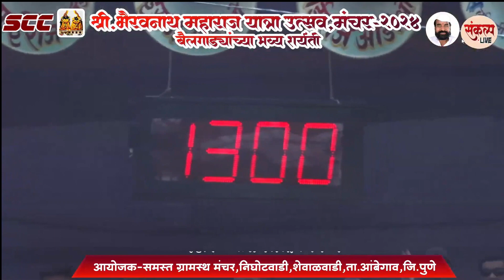किरणशेठ यशवंतराव निघुट गणेशशेठ वामनराव इंदोरे ,मंचर 2024 फळीफोड चे मानकरी 13 00 मिली